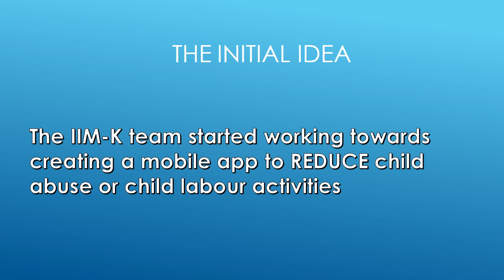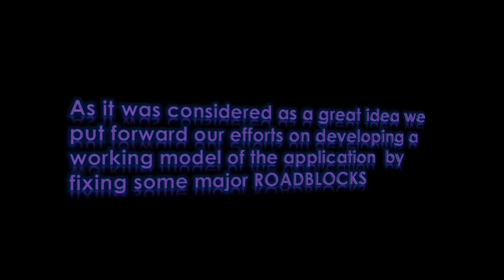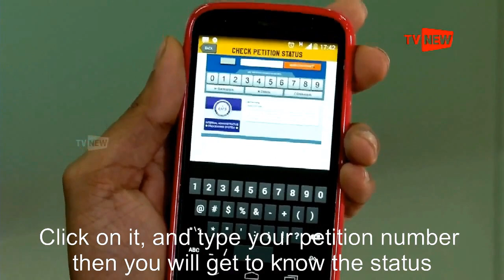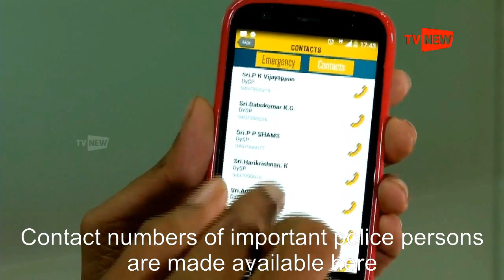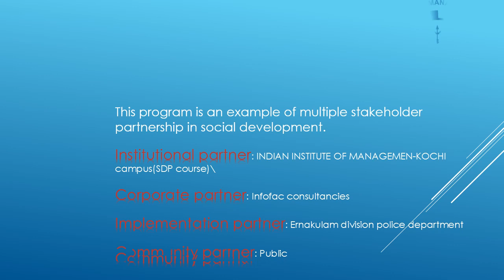IIM Kozhikode | Social Development Project | SPIDER Ernakulam Rural Police